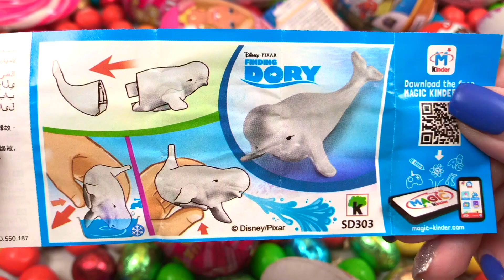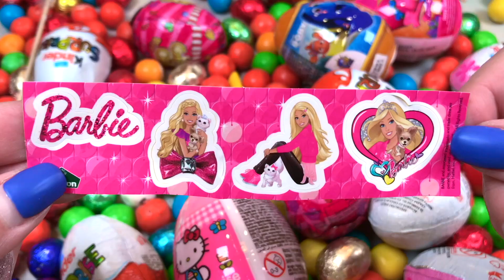Johny Johny Yes Papa songs / M&M's Candy and lollipops / music for kids